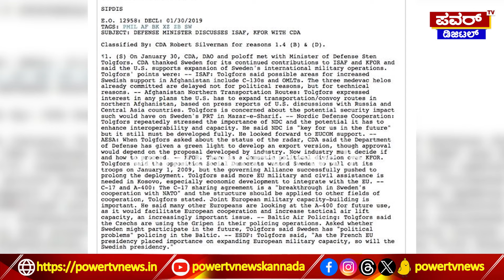Modi And Rahul Politics :18 ವರ್ಷಗಳ ಹಿಂದೆ ಮೋದಿ ಬಗ್ಗೆ ಅಮೆರಿಕ ನುಡಿದಿದ್ದ ಭವಿಷ್ಯವೇನು? | Power TV News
Modi And Rahul  Politics : 18-20 ವರ್ಷಗಳ ಹಿಂದೆ ನಿರ್ಧಾರವಾಗಿತ್ತಾ ಮೋದಿ,ರಾಹುಲ್ ರಾಜಕೀಯ ಭವಿಷ್ಯ?|Power TV News